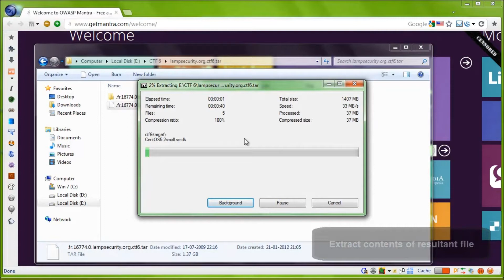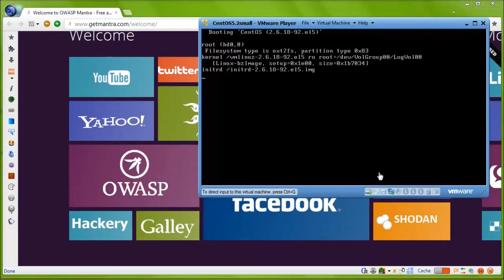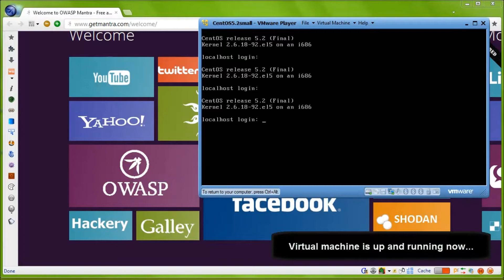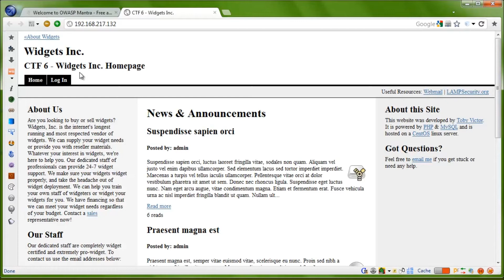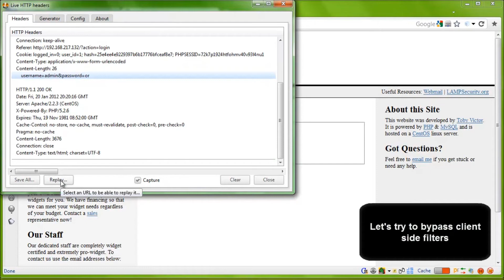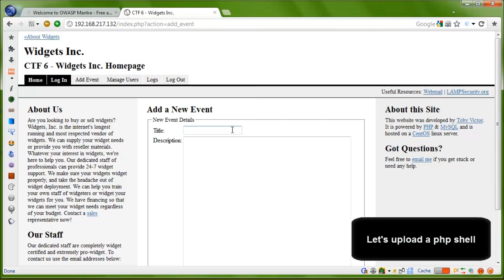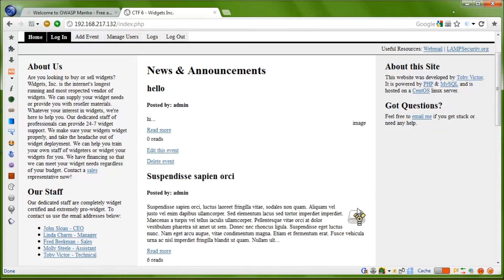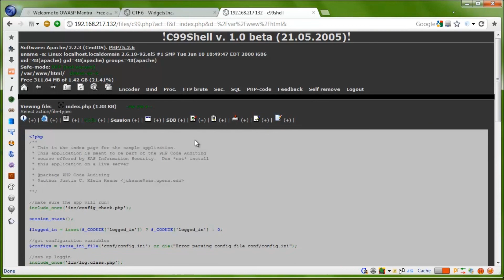OWASP Mantra and LAMP Security CTF 6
Successful injection string - username=' OR 1=1 #&password=') OR 1=1 #